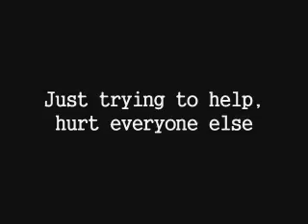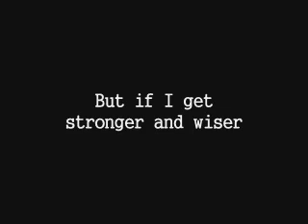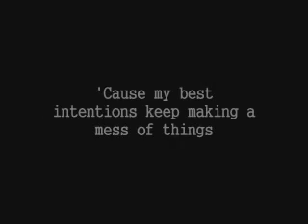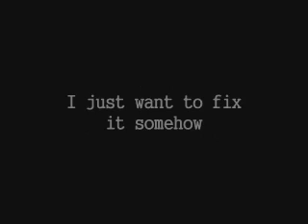Get It Right - Glee (Cover)